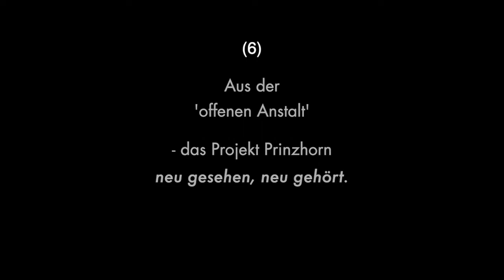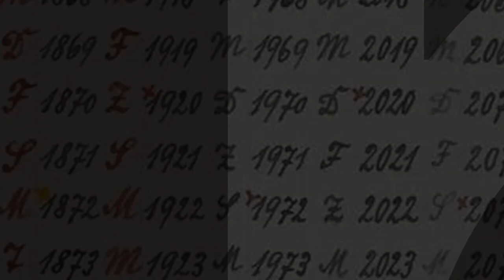Aus der 'offenen Anstalt' : Prinzhorn neu (6/22) - Matthias Ockert, Primum Mobile (2007/2008)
Matthias Ockert (*1970)
Primum Mobile
für Stimmen, Ensemble und Elektronik

Nach Texten von Dante und J. H. Grebing, "Ohne Titel", vor 1920, Feder auf Papier (SP Inv. Nr. 624/12 verso, Sammlung Prinzhorn, Universitätsklinikum Heidelberg)

Kompositionsauftrag der Hanne Darboven Stiftung

2007/2008, UA Karlsruhe 2008, ZKM Kubus
Ersteinspielung 2012

(ZKM Karlsruhe, Kubus, TM: Holger Stenschke, TI: Matthias Müller, Alexander Hofmann und Marcel Mendel)

SCHOLA HEIDELBERG & ensemble aisthesis:

Carola Keil, Sopran
Truike van der Poel, Mezzosopran

Barbara Ostertag, Alt

Brigitte Sauer, Flöte
Sascha Armbruster, Saxophon
Clément Formatché, Trompete
David Friedrich, Posaune
Boris Müller, Schlagzeug
J. Marc Reichow, Klavier
Jutta Rübenacker, Viola
Johannes Nied, Kontrabass

(mit dem Text von Hans-Jürgen Linke, "Das Schweigen des Ensembles - Matthias Ockert, Primum Mobile für Frauenstimmen, Ensemble und Elektronik")

jmr 20200417